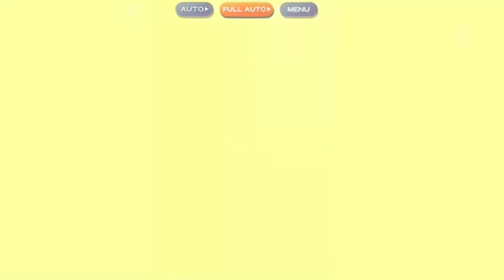【東方ロストワード】淑女の社交場EX 難易度Lunatic 単体ラスワで攻略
(概要)
色々言われている単体ラスワで
淑女の社交場
EX探索 難易度Lunatic
少人数 1ターンクリアします

※禁止事項

当チャンネルにて禁止事項を
決めます。

当チャンネルのコメント欄に
・自身のチャンネルの宣伝
   (規約だとURL貼りは
        完全にアウトみたいです)
・あまりに口汚い文章(侮辱 罵倒)
       (他の視聴者さんへの
         コメント返信も含む)
・地上波では流せない過激な下ネタ
・名指しでの他動画投稿者様
    Twitter等 SNSユーザー様の悪口

その他 YouTube規約 法律に触れそうな
行為は禁止事項にします。
酷い場合は コメント削除等
致しますので 予めご了承ください。
相手を尊重してコメントしましょう。